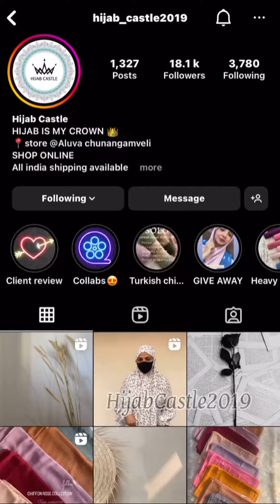🛍🎉പെരുന്നാൾ ഹിജാബ് ആണോ നിങ്ങൾ നോക്കുന്നത്🤩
Hijab Castle🤝